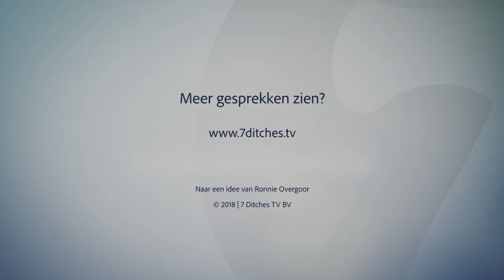Welke trends zien we in de advocatuur? | Paul Hopman (DLA Piper) | Ondernemen | 7DTV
Duurzaamheid is een van de thema's voor DLA Piper, een advocaten bureau actief in 40 landen en 85 steden. Ronnie Overgoor gaat in gesprek met Paul Hopman (Country Managing Partner DLA Piper). Wat is zijn visie op de ontwikkelingen in de advocatuur?

Arbeidsmarkt
Wat voor veranderingen zie je in de arbeidsmarkt? ‘De arbeidsmarkt staat natuurlijk al langer in de spotlights. Hoe trek je goede mensen aan en hoe behoud je ze, zijn belangrijke issues. Hoe zorg je dat medewerkers zich blijven ontwikkelen en dat ze uitgedaagd blijven? De advocatuur biedt een hele steile leercurve. Daarnaast krijg je veel kansen om binnen ons kantoor in Nederland of internationaal te werken. Het mooie aan de advocatuur is dat er altijd nieuwe, leergierige en ambitieuze mensen uit de schoolbanken komen en rechtstreeks bij ons kantoor starten. Zij dagen mij uit,' aldus Hopman.

Robots, AI en andere technologie
Wat is de impact in de advocatuur? ‘Dat zie je nu natuurlijk al binnen ons kantoor: processen die geautomatiseerd worden en databanken die met behulp van AI worden doorzocht. DLA Piper valt regelmatig in de prijzen als innovatieve partij. Toch staan we nog aan het begin van al deze ontwikkelingen in de innovatie die voorhanden is. De innovatie heeft nog wel een ontwikkeling door te maken om de snelheid en service te bieden die wij – en onze klanten - gewend zijn. Je ziet door de eeuwen heen dat er innovaties komen die mensen mogelijkerwijs vervangen en ondervangen ook bepaalde vragen, maar genereren weer nieuwe vragen. Dat zie je ook in de banenkwestie – daar is in de politiek een groot debat over gaande: vervangt technologie de mens? Er ontstaan juist weer nieuwe banen in de IT en als data-analist. Er komt ook weer nieuw werk voor in de plaats.’

Duurzaamheid
Als je kijkt naar de kantoren van DLA Piper: wat is dan de thematiek die juridisch heel uitdagend zijn? ‘Sustainability is een onderwerp dat veel klanten raakt. Dat gaat natuurlijk over het Parijs-akkoord en om te voldoen aan 2050. Dat raakt real estate, heeft invloed op de financiële sector, de energiesector en het heeft uiteraard invloed op de patenten-kant die wij bedienen. Er zullen nieuwe uitvindingen komen die mensen willen beschermen.'

Hoe ziet DLA Piper de toekomst? ‘Wij blijven veranderen en moeten veranderen om aan de wens van de klant te voldoen. Bepaalde politieke ontwikkelingen en de Brexit zullen voor veranderingen zorgen. Er zijn geen zaken waar ik direct van wakker lig, maar er zijn altijd thema’s waar je je hoofd over breekt. Ben je als kantoor in staat om voortdurend de stappen te zetten die er nodig zijn? De mens houdt niet echt van verandering en we zien het vaak als iets bedreigends, maar als managing partner is het je taak of rol om mensen te overtuigen dat je stappen moet maken en te veranderen als de markt er om vraagt', aldus Hopman.

Deze video is tot stand gekomen in samenwerking met DLA Piper, één van de grootste zakelijke juridische dienstverleners wereldwijd.

Ronnie Overgoor
Welkom op het YouTube-kanaal van 7DTV, het grootste video interview platform voor ondernemend Nederland! Van Won Yip tot Pieter Zwart. Van BALR. tot Swapfiets. Ronnie Overgoor gaat in gesprek met spraakmakende, opvallende en inspirerende ondernemers over hun succesverhalen én fuck-ups. Op dit platform vind je meer dan 1000 inspirerende interviews. Gratis en 24 uur per dag on-demand beschikbaar.